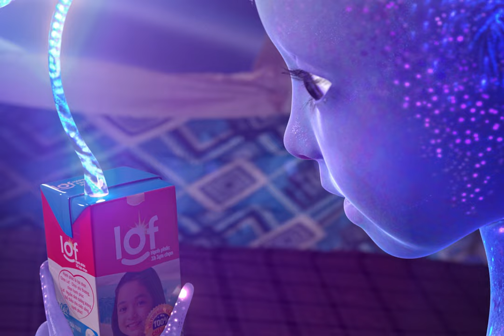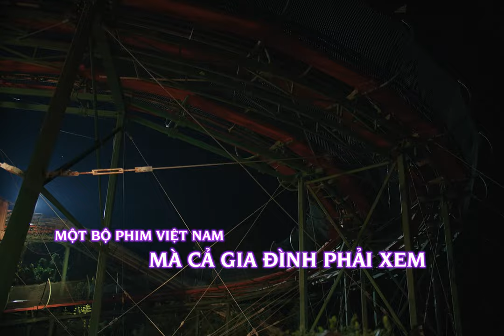Phim "Maika: Cô Bé Đến Từ Hành Tinh Khác" Trailer | KC 27.05.2022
Hùng là cậu nhóc sống cùng bố sau khi mẹ mất. Vào đêm nọ, một cô bé lạ xuất hiện và trở thành bạn của Hùng. Từ đây mở ra chuyến phiêu lưu thú vị của hai đứa trẻ.